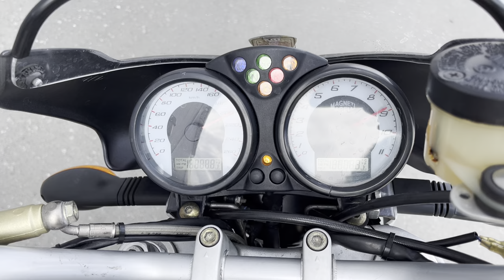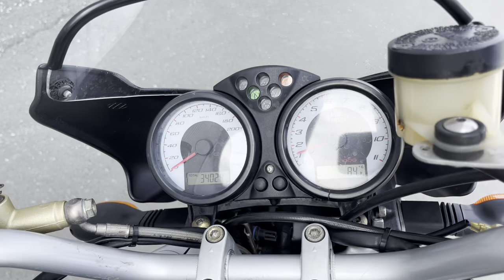No. B10437 DUCATI MONSTER S4R